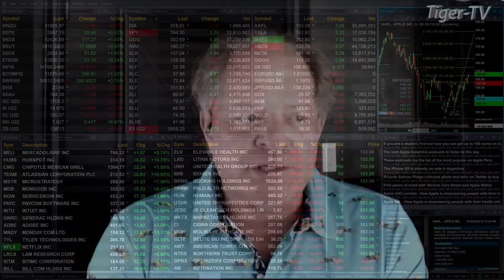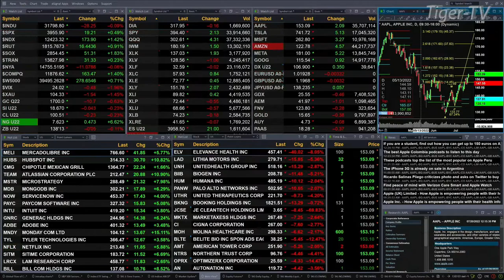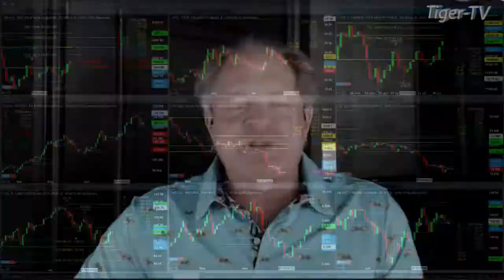July 20th, 1PM ET Market Update on TFNN - 2022